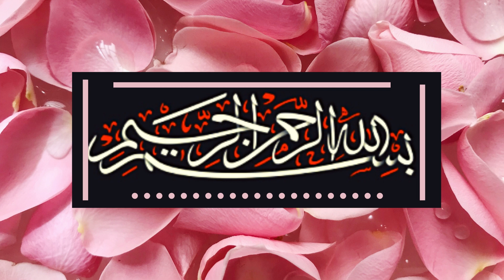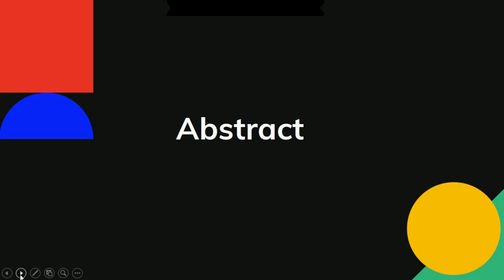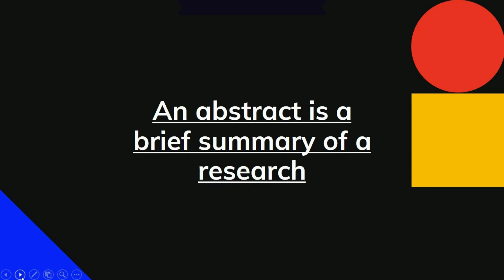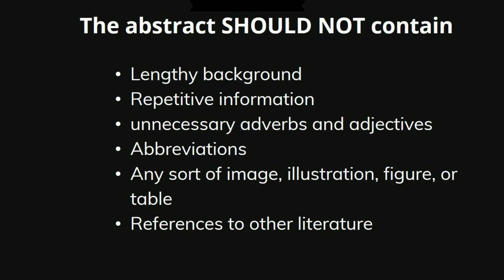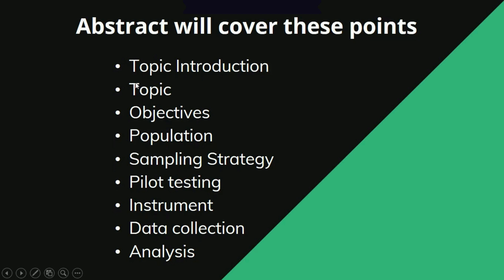How to write an Abstract